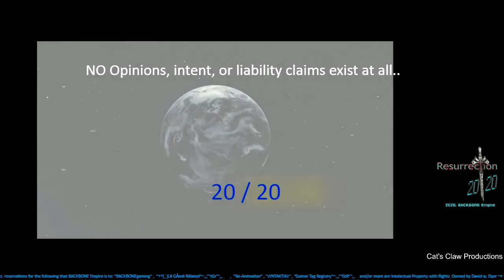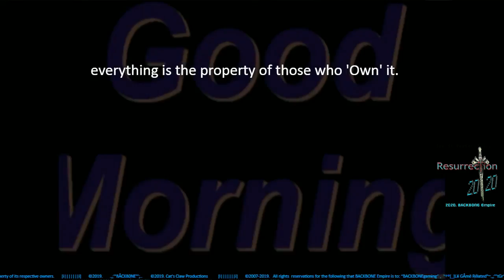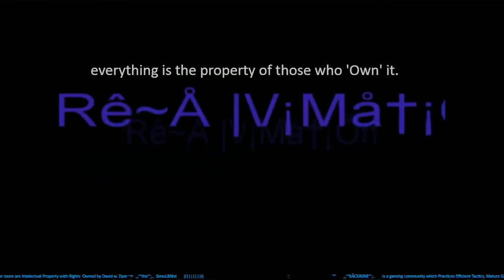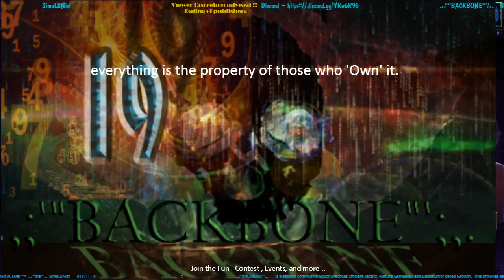BBgen Network Programing - Cat's Claw Productions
Be Safe Be Proud Be Efficient
       .,;'"BACKBONE"';,.